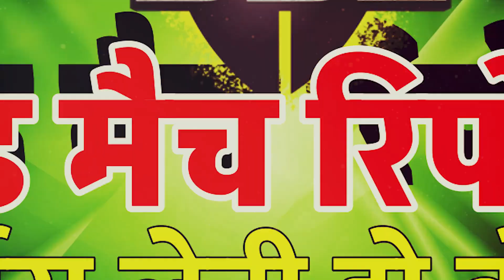Thunder vs Brisbane Eliminator BBL T20 Today Match Prediction KFC Big Bash League THU vs HEA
Sydney Thunder vs Brisbane Heat Eliminator BBL T20 Today Match Prediction KFC Big Bash League THU vs HEA

Brisbane vs Thunder Eliminator T20 Jackpot Match Prediction 100% Sure Best Toss Prediction | Probable XI| HEA vs THU KFC Big Bash League, 27  January 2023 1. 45 PM
The final journey of the Big Bash League has begun, in this eliminator match, the Thunder and Brisbane teams are going to face each other in Sydney. The losing team will be out of the tournament. Both the teams are present in the fourth and fifth places in the league matches. The Brisbane team did not perform well in the initial phase, but later made a comeback and made their place in the last five. It is a great match.
Will Thunder Beat Brisbane in the Eliminator T20 Match? t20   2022.  THU vs HEA KFC Big Bash League Dream11 Team Astrology Tips: Which Team Will Win The Match? today match
Brisbane vs Thunder Match Prediction: Sure Win Astrology. Which Team Will Win Today?
2022 t20 winner: Jackpot Match Forecast Sydney Thunder vs Brisbane Heat Eliminator Match forecast 100% certain THU vs HEA. Who will win now day’s today match t20 match toss? Who will win this day Brisbane vs Thunder?

Chapters
0:00 Introduction Brisbane Heat vs Sydney Thunder T20 Match
0:43 Today big bash league prediction
1:59 big bash astrology today
2:32 Who will win tossprediction THU vs HEA
3:13 Today 2022 today match who will win

Who will win the Eliminator fixture 2023? Sydney Thunder vs Brisbane Heat Cricket Match Prediction Today 100% Sure Clash Forecast. Who Will Win Today THUvsHEA KFC Big Bash League 2023. आज का मैच कौन जीतेगा?

KFC Big Bash League We give cricketmatchtips.
all match astrology are 100% sure
event guess
today match astrology, KFC Big Bash League guess today, Today Toss guess, BBL Winner report,  : Hello all KFC Big Bash League cricket fans, Welcome to Today BBL Match augury. (KFC Big Bash League) is the most popular cricket league in the world. Today match winners Today toss winner
KFC Big Bash League
cricket match
today match winner team
astrology

Today Match astrology by Experts:
Sydney Thunder Squad: KFC Big Bash League
toss kon jitega THU vs HEA
Brisbane Heat Squad: KFC Big Bash League#HEAvsTHU
Who will win KFC Big Bash League2023 astrology?
What is the winning team today match? THU or HEA
matchprediction winning team prediction
who will win today
Sydney Thunder T202023 jackpot match
HEA vs THU toss forecast cricket
Brisbane vs Thunder  Head To Head
Thunder vs Brisbane Match Dream11 Team
Brisbane vs Thunder Live Dream11
cricket astrology expert THU vs HEA
100% Win indian premier league KFC Big Bash League
HEA vs THU prediction 2022
HEA vs THU match prediction
THU vs HEA win prediction
HEA vs THU toss guess
THU vs HEA who will win toss
HEA vs THU today match augury